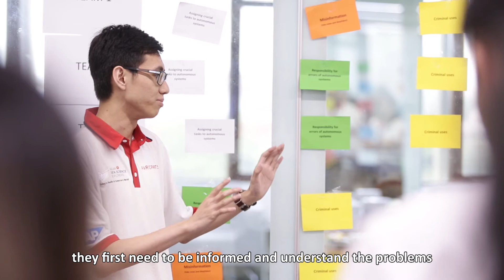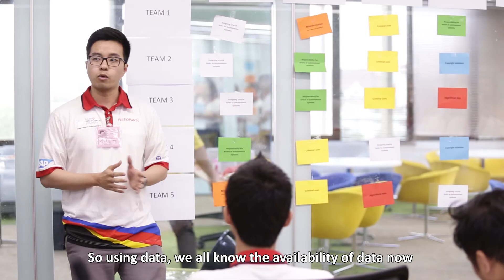Interview with Ms. Manon Bernier, United Nations Volunteers, on ADSE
To unlock the youth’s potential and create a positive social impact in Southeast Asia, SAP and the Association of Southeast Asian Nations (ASEAN) Foundation announced a partnership in 2017 to run a flagship program, ASEAN Data Science Explorers (ASEAN DSE). This initiative has educated more than 10,000 young people across 250 institutes of higher learning in ASEAN countries to increase their digital literacy and cultivate a greater sense of responsibility and ownership of the region’s future.